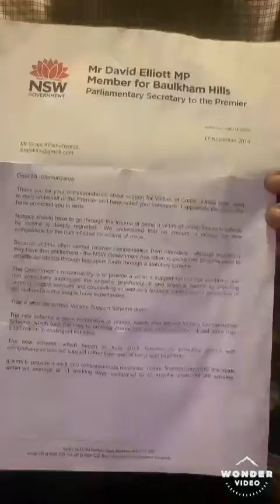ABC news Government they put rules not allow womens and men to close each other. when you want to c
ABC news Government they put rules not
allow womens and men to close each  other. when you want to call Prostitutes not legal. This politican they  very samint to abuse. ��The issue I'm talking about is to do with trees and bushfire, I believe when I'm talking to the president of Uganda he was quick to understand that i was talking about trees and bushfires, he easily understood this problem, he has a farm and cows, but here politicians dont have farms and cows, so they dont care in the same way since they dont have farms themselves, if they had a farm then they would care more, since they dont have a farm or property of their own to lose, when I was talking to the Ugandan president about this issue he brought me milk to help me talk to him, he has daughters and sons, and he wants them to have equal rights, here when I talk, they want to put me in a refugee camp to send me back to where I came from, they're very funny, they dont feel the same pain of loss and death, they get income from emergencies, so theyre only happy when they get this income, 👍 👌Australia they give the town council power to abuse the people and animals, you need a permit to have a dog, Animals not a business, you do not get income from dog or cat, lots of money to care of them, no butcher to get meat, find a volunteers to take care of dog, when you get a dog, you are volunteering to take care of dog, you dont get income, city council abuses the people and animal like a mouse in a house taking food without paying pet is like this, city council does not allow income from animal, has to be free, the want to verything income,👌  Dear Pauline Hansen Members of parliment. I am sorry you had to go through this, i feel pain for losing your right and job which is not fair, my dear no need to apologise because you were joking talking with him was one of your rights don't hate the guy for what he has done he might thought you were spying on him and scared he would lose his job, hat's why he took immediate action against you, he for sure likes to swim and have relation with women but at the same time he scared he would face economic crisis, he might like you but at the same time he doesn't want to be against the code of conduct of the parliament, I am  happy and glad you have been doing great job showing him how much you care for him and wanted to keep him close to each, you're a great women and I'm really proud of you, welcome to my office womens rights and human rights office, "you have freedom of speech and the life rights and independence rights and rights work "it is fair enough the parliament should have to apologise to her for abusing her freedom and human rights, Pauline Hansen welcome love your life please help your society share with them and take too them this is pages they like them thanks, 👌��Members of parliment. 14 years Don't stop them from go overseas. to stop them they not Protect them. give them human rights not use your rights. Use human rights. they have rights to go overseas They are human. Around the world martial law is controlling Your community 14 years to 90 years they go overseas to change life . they have rights. New You have experience We have to respect human rights. To protect them thanks visit my page and click to link  like share with friends and family to stop violence to give them community rights 14 years they have big violence toucher and big challenge them.�